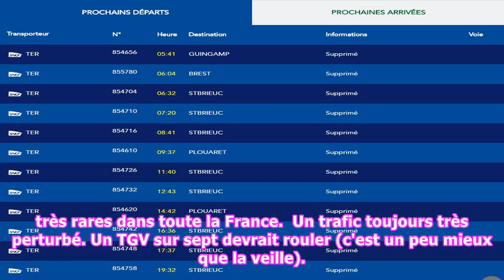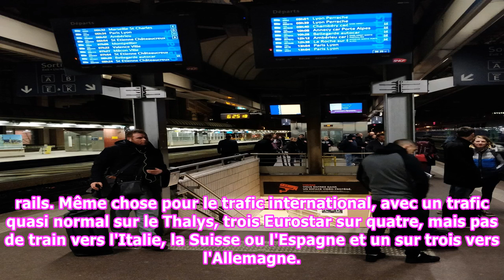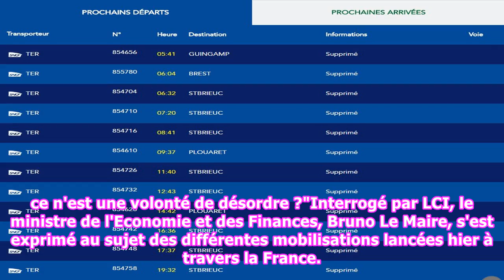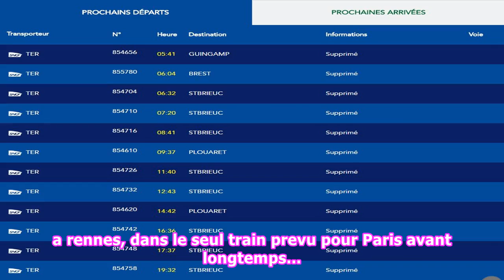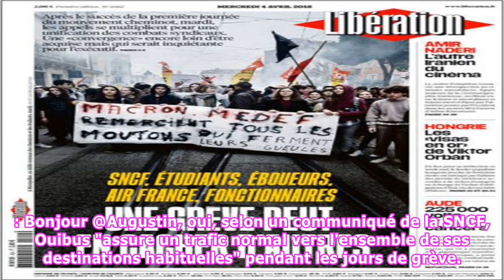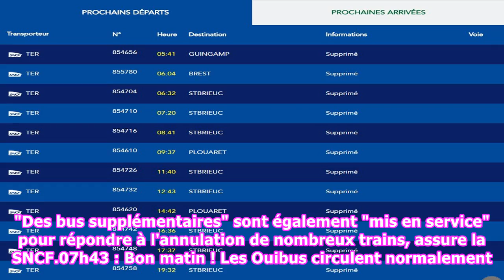DIRECT. Grève à la SNCF : un TGV sur sept et un TER sur cinq pour le deuxième jour de mobilisation d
DIRECT. Grève à la SNCF : un TGV sur sept et un TER sur cinq pour le deuxième jour de mobilisation des cheminots